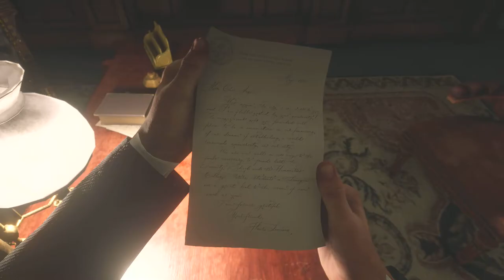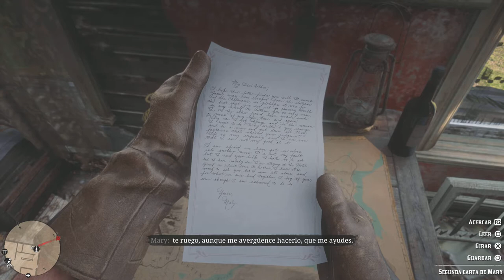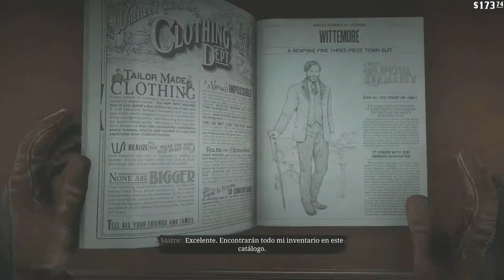Red Dead Redemption 2 #12 Fiesta, Mary y Robo en Barco!